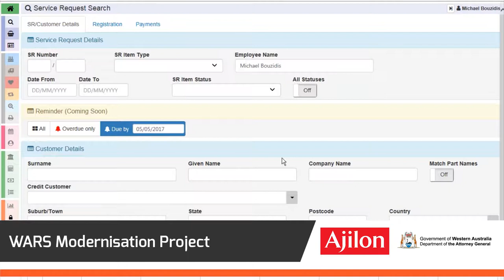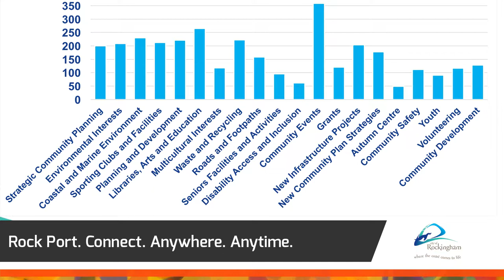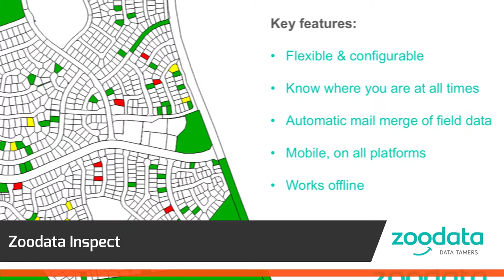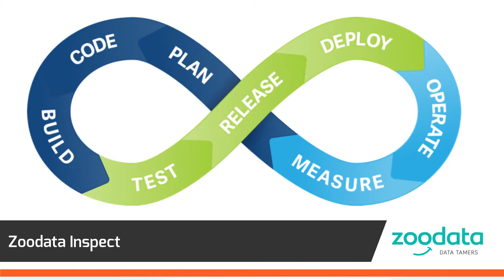Most Effective Government Solution Award - 26th WAITTA INCITE Awards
Presentation from 26th WAITTA INCITE Awards - held 16 June 2017 at Hyatt Regency Perth Hotel.

The Finalists for the Most Effective Government Solution Award for 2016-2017 are:
- Department of Commerce, EnergySafety (Government of Western Australia) for eNotice (Winner and National iAwards Finalist)
- Frontline Services Pty Ltd for Intelicare - Connecting Care (National iAwards Finalist)
- Lateral for Murdoch University Way Finder Project
- City of Rockingham for RockPort. Connect. Anywhere. Anytime.
- Ajilon Australia & Department of the Attorney General, Registrar of Births, Deaths and Marriages (Government of Western Australia) for WARS Modernisation Project
- Zoodata for Zoodata Inspect

Australian Computer Society
ITC Global
Kinetic IT
Lateral

Ajilon Australia
Curtin University
Edith Cowan University
Murdoch University
Norwood Systems

SUPPORTING PARTNERS
Business News Western Australia
Schoolzine

PRODUCTION PARTNER
Lux Events